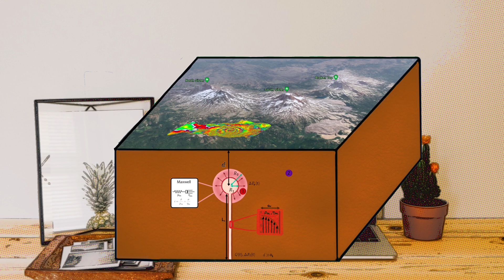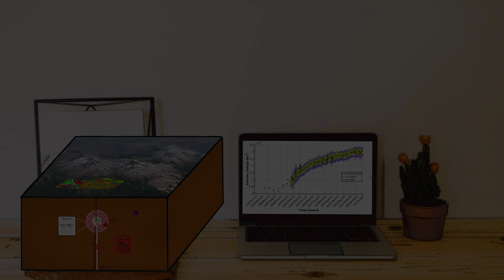Yo investigo Yo soy CSIC - Sara Rodríguez Molina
Cuidado: ¡volcán activo!
Descubre por qué es importante estudiar volcanes y qué técnicas se usan para ello. Fotografía de Three Sisters y mapa de riesgos volcánicos cortesía de U.S. Geological Survey.